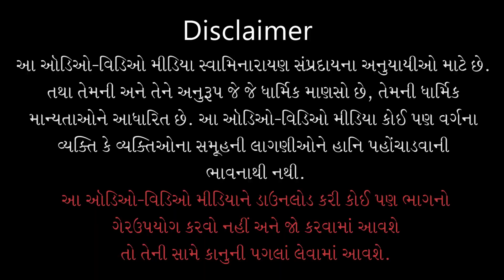Gyandhara | જ્ઞાનધારા | Jema Koi bhay J N Hoy Evu | 01 Aug 2022 | Gyanjivandasji Swami - Kundaldham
Title: Jema Koi bhay J N Hoy Evu Sthan Kyu ?
Guj. Title: જેમાં કોઈ ભય જ ન હોય એવું સ્થાન કયું ?
Type: Katha
Category: Gyandhara
Orator: Gyanjivandasji Swami - Kundaldham
Event Date: 24 Jul 2022